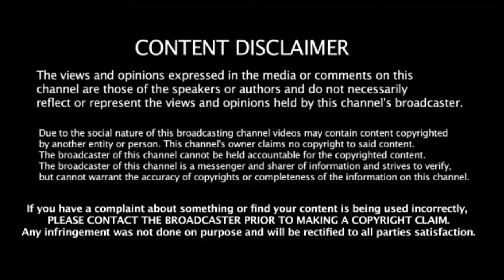Aravinda Sametha Movie Review Telugu | Jr NTR | Trivikram | Pooja Hegde | Movie Response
Aravinda Sametha Movie Review Telugu | Jr NTR | Trivikram | Pooja Hegde Aravindasametha Telugu Movie Response.

In this video you can watch Aravinda Sametha movie review by Telugu Studio

Aravinda sametha movie crew:
Jr NTR,
Pooja Hegde,
Trivikram,
Nagendra babu,
Tamman.